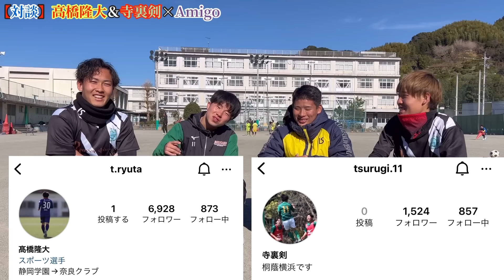【対談】本当は静学じゃなかった？2人のエースにぶっちゃけ質問答えてもらった！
【絶対的な武器が身につくパーソナルトレーニング】ご興味ある方、お申し込みはこちらから！

UCtIbYdakmIBskI__UJ5ZdHA